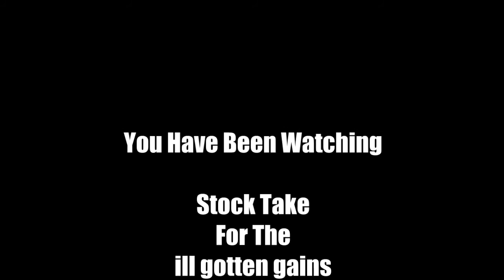GTA Online: ill gotten gaines update: The Stock Take (PS4)